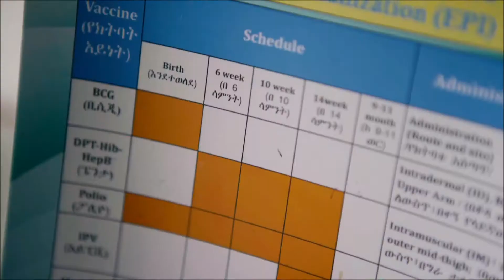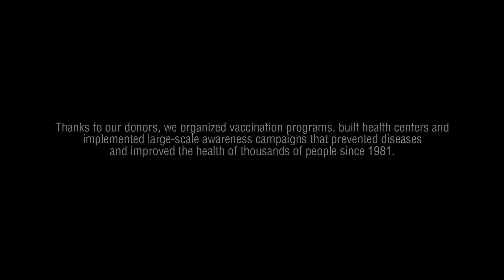Stories of Ethiopia: Shitaye – Health is the greatest asset – Menschen für Menschen in Ethiopia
Health is the greatest asset. Healthy people can go to school, work and lead an independent life. In Ethiopia, medical assistance is often many miles away and even normally harmless illnesses can have terrible consequences. Menschen für Menschen is therefore improving the provision of medical services in the project regions, such as at the Sayo Health Center, which treats up to 53,000.